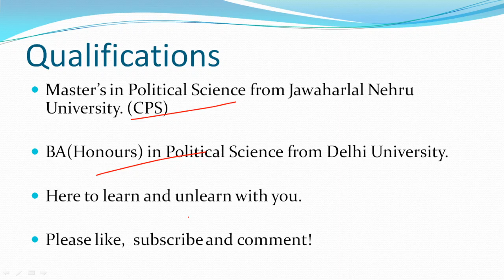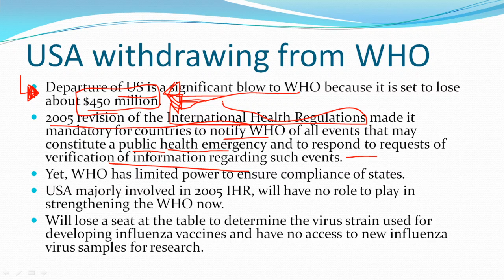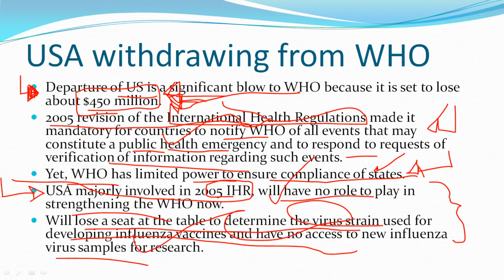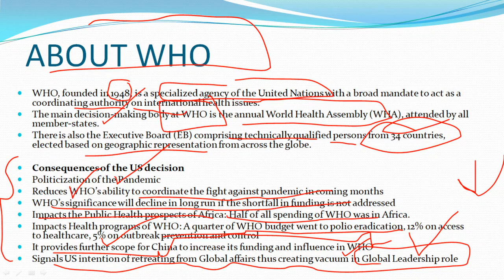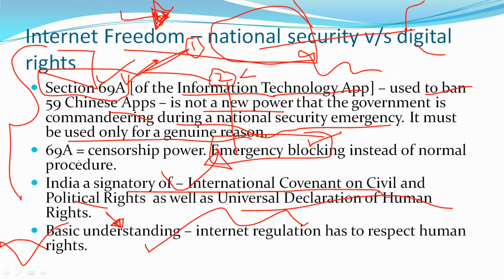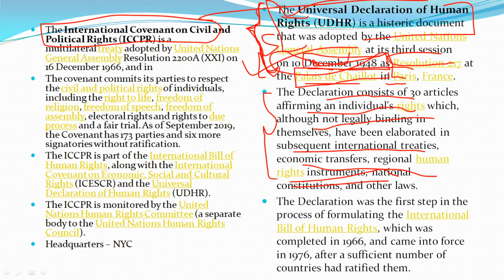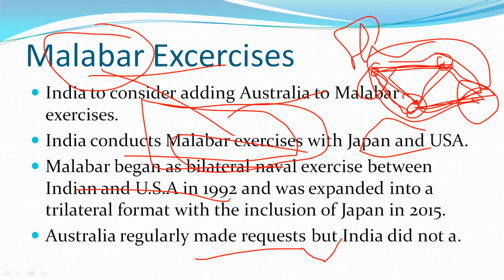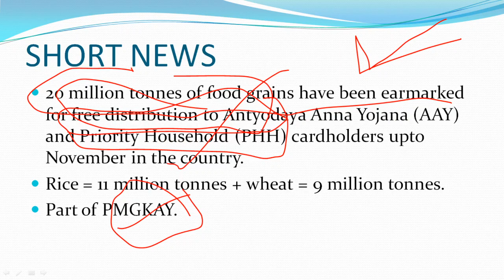July 10, 2020 || The Hindu (Short Analysis) || For Government Exams UPSC/SSC/CDS/Entrance tests etc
In discussion today, thehindu newspaper dailycurrentaffairs
1. who withdrawing from usa
2. digitalfreedom vs nationalsecurity - ban of 59
3.
4. Freefoodgrain under PMGKY and Aatmanirbharpackage

For students preparing for all government papers including UPSC SSC CDS JNU entrance papers. Discussed in minimum time. (15 minutes)

Presented by
My work accoount - IG - @thehindupdates
My private account - IG - @rhombicpolarcats